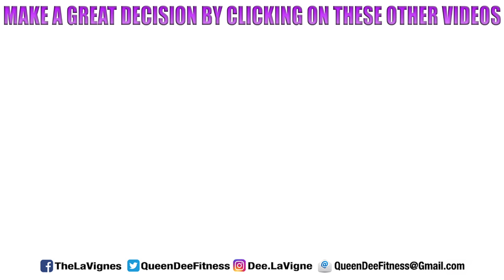TELLING OUR KIDS THEY'RE BLACK, MY SURGERY EXPERIENCE, HOMESCHOOLING, + MORE! | LaVigne Life Q&A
Family is everything to us and we thank GOD for His blessings!

⬇︎Mailing Address⬇︎
THE LAVIGNE LIFE
3370 N HAYDEN RD #123-558